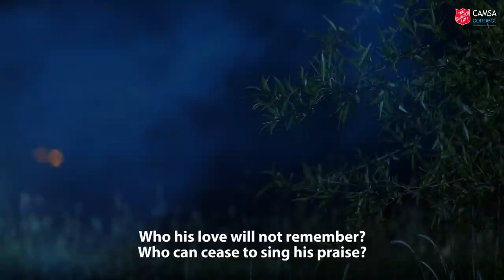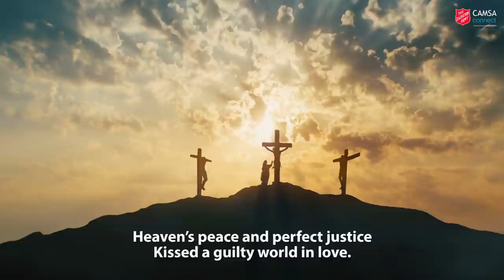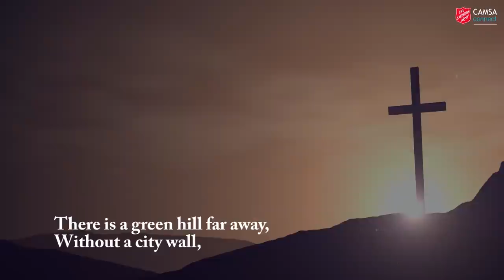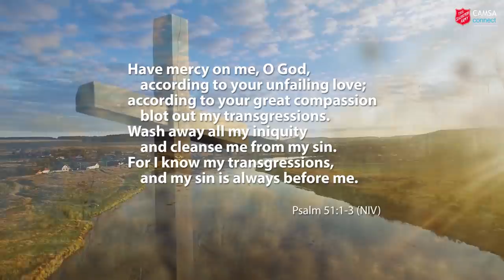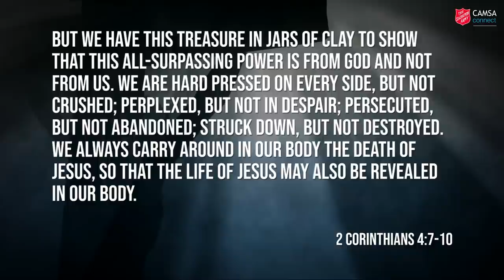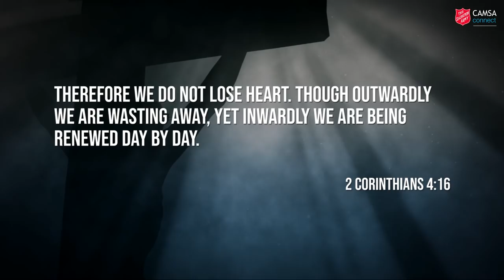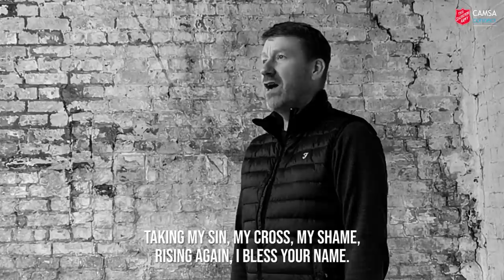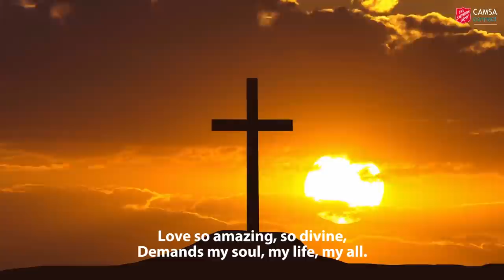CAMSA Connect Episode 54 - Good Friday 2021 from Cambridge Citadel Salvation Army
A CAMBRIDGE PASSION
In the second of our Easter ‘on location’ trilogy episodes, we have some inspiring views of Cambridge, and Good Friday reflections through readings, music and prayer.

Parts of this video were filmed on location in Cambridge and the surrounding areas. We made every effort to observe the current UK coronavirus guidelines and legislation.

BUILDING PROJECT
You can view photos of the refurbishment of our buildings

You can take part in the offering by sending your cheque (payable to ‘The Salvation Army’) to

3 Tenison Road
Cambridge
CB1 2DG

OUR VIDEOS
We publish pre-recorded videos on Sundays and Wednesdays, and occasionally other days too.

Please note that even though CAMSA Church is not in the YouTube Partner Program and this video is not monetised, ads may show because of the copyrighted content within.

CREDITS & ACKNOWLEDGEMENTS

We use video and images from Pexels.com, Pixabay.com, Unsplash.com, Videoblocks.com, Beachfrontbroll.com

Episode theme and Bible Message inspired by the book 'All-sorts Worship' by Claire Benton-Evans.

1. GOD SO LOVED THE WORLD (from ‘The Crucifixion’)
Words & Music: John Stainer (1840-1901)
Audio: Choir of Clare College, Cambridge from the album ‘Stainer – The Crucifixion’

2. HERE IS LOVE VAST AS THE OCEAN
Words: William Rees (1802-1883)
Audio: Robin Mark from the album ‘Men of Faith – The Mandate’

3. GOOD FRIDAY PRAYERS
Read by Gracia Scott, Gavin Howlett-Foster, Leah Martin & Ron Doggett

4. GOOD FRIDAY MEDITATION (PIANO SOLO)
Presented by Mary Northfield

- OUR MASTER HATH A GARDEN
Words: ‘Heer Jesus heeft een hofken’, 15th century Dutch

- WHEN JESUS CHRIST WAS YET A CHILD
Words: from the poem 'Roses and Thorns' by Richard Henry Stoddard (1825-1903)
Translated to Russian by Aleksey Pleshcheyev (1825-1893)
Adapted by Geoffrey Dearmer (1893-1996)

5. THERE IS A GREEN HILL FAR AWAY
Words: Cecil Frances Alexander (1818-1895)
Audio: Choir of King’s College, Cambridge from the album ‘Essential Hymns’

6. RIVERS OF MERCY
Kenneth Downie
Presented by members of Cambridge Citadel Band (Bandmaster Simon Fisher)

7. YOU ARE MY ALL IN ALL
Words: Dennis Jernigan

Presented by Phil Mappledoram (soloist) and members of the Cambridge Citadel Songsters
Photographs kindly supplied by Ann Howlett-Foster, Chloe Mappledoram & Rachel Northfield

8. WHEN I SURVEY
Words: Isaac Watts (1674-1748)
Audio: from the album ‘Songs of Praise – Celebrating 50 years’